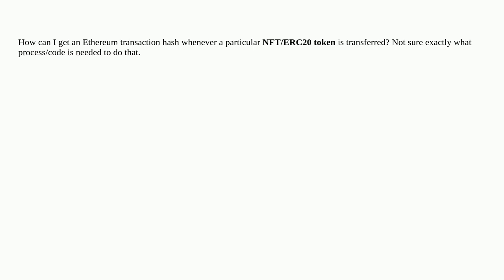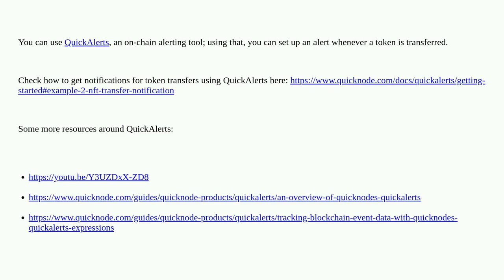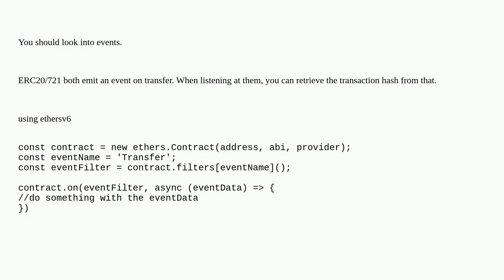Ethereum: Trying to get txn hash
Trying to get txn hash

A special thanks goes out to the community

  hash